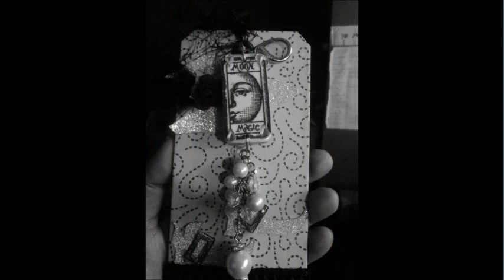ART I CAKE SWAP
FOR M.A.S. 2014 (MINI ALBUM SCRAPS)
HOST BY
JULIA  SCIBARRAS AND LORI POWELL